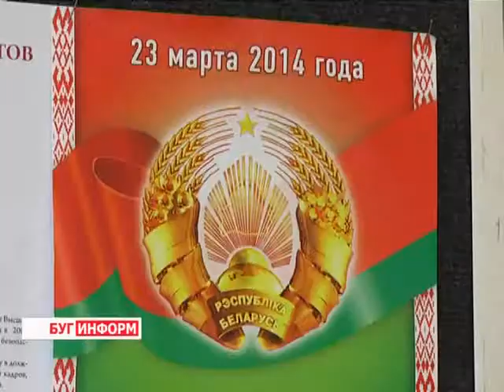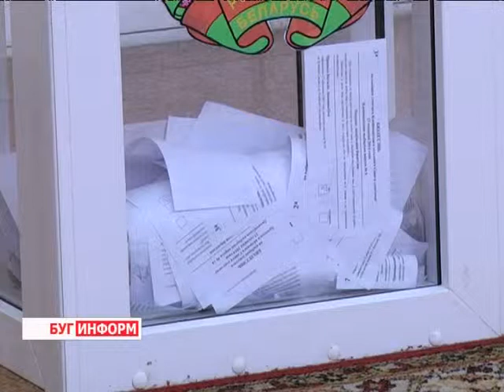2014-03-24 г. Брест Телекомпания "Буг-ТВ". Выборы в местные Советы депутатов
Выборы в местные Советы депутатов: голосование К. Сумара, в пограничной части, а также в д. Клейники.
В целом выборы в Брестской области признаны состоявшимися, а все Советы сформированы в полномочном составе, то есть в них избраны более половины депутатов от установленного количества для каждого Совета.
О том, как  проходили выборы  вам расскажут наши корреспонденты.